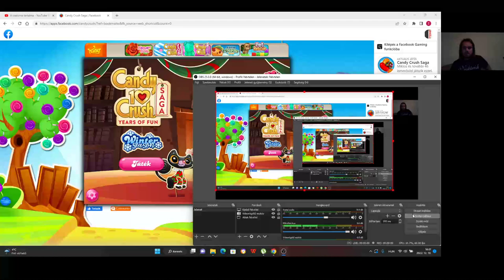Candy Crush Saga level 1626-1628